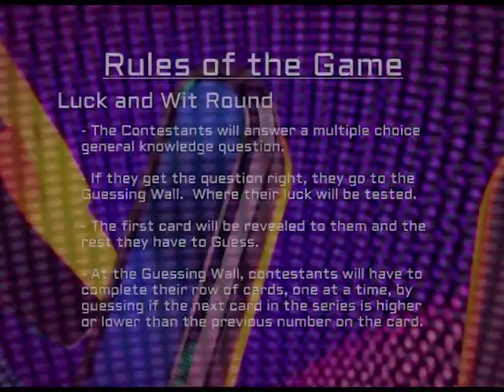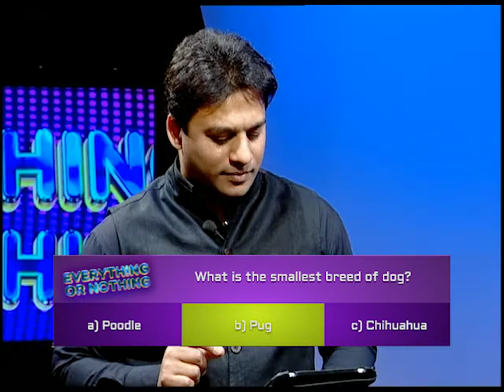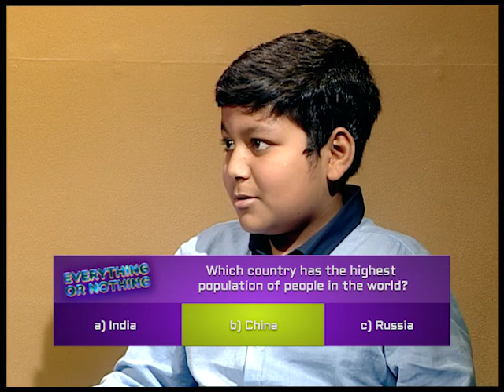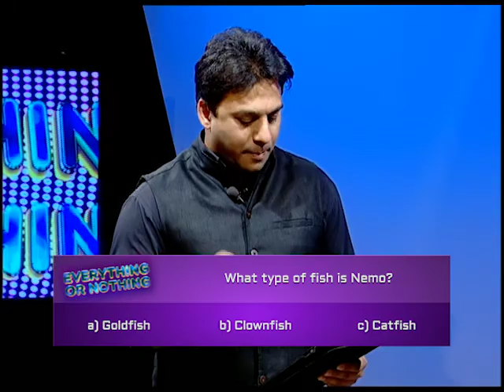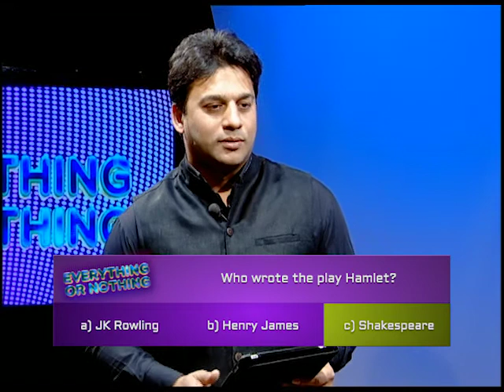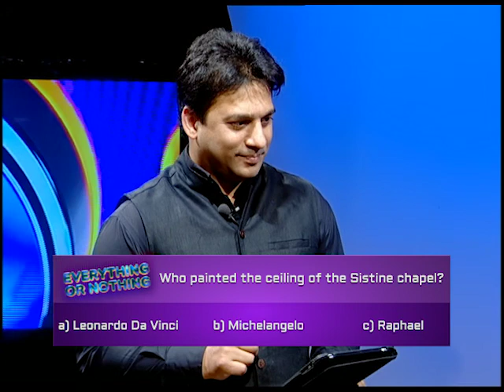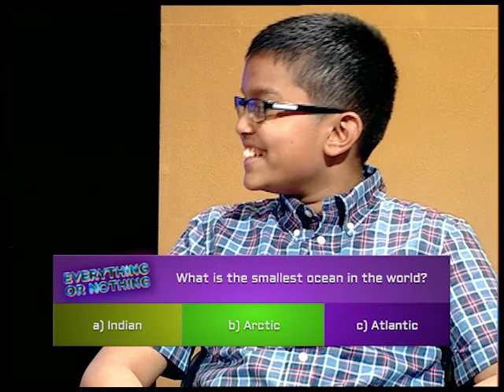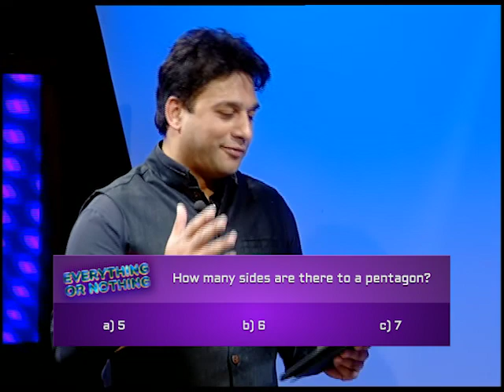Everything or Nothing: Game Show (S02E07) - Part 1